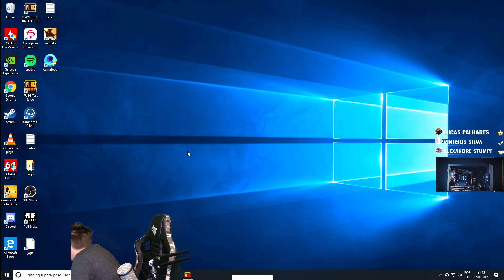CARA TORTA - MELHORES MOMENTOS #2